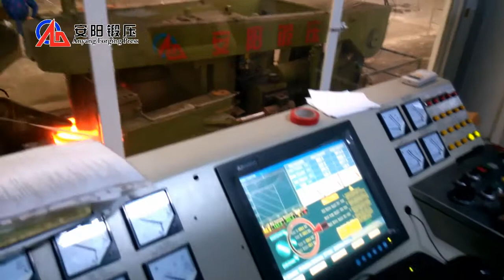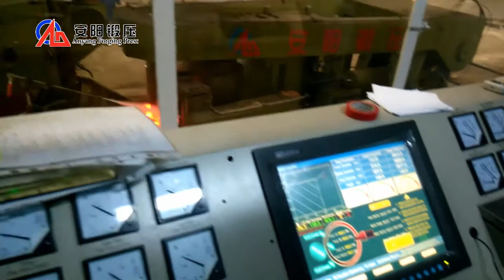リング製造機メーカー、リング製造機プロセス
これはルーマニアのD53k-3000水平リング製造機で、このビデオはリング製造機のプロセスを示しています。直径3000mmまでのリングを製造できます。 200mmから12000mmまでのリング製造機を製造できます。